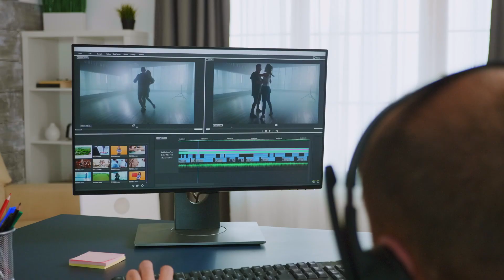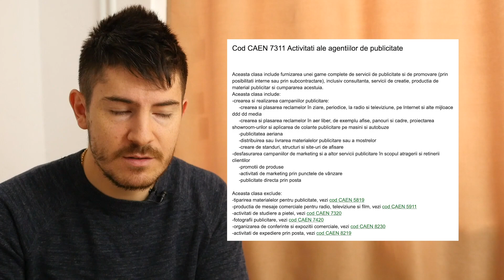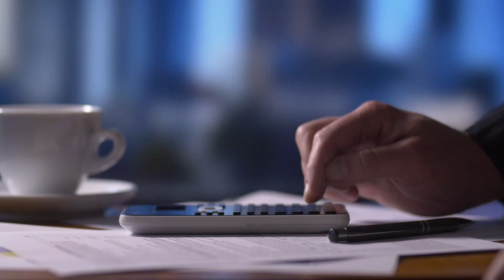VENITURI DIN YOUTUBE - Cât, de unde vin, cum se declară LEGAL?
to sign up for Crypto.com and we both get $25 USD :)
- Crypto.com  referral - $25 bonus dacă îți comanzi cardul Ruby (card cu cashback 2%) - qrqqawr7wt
- Binance Referral - 10% reducere (cod creat de mine) la comisioane de tranzacționare